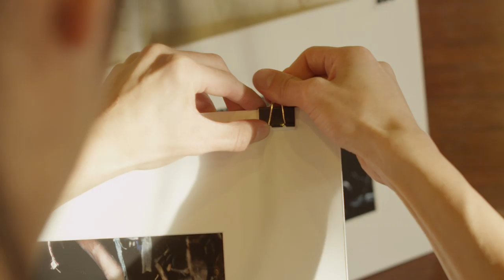Jarrad Seng's SPIRIT OF THE MAASAI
After spending most of 2014 working interstate and overseas, Perth-based photographer Jarrad Seng returns home in September to open his third solo exhibition, Spirit of the Maasai. The series features portraits of children living in Maasai villages in remote Tanzania.

All proceeds from print sales will go towards Ujamaa Children’s Home Orphanage and Boma Africa.

Spirit of the Maasai is presented by Propel Youth Arts WA and is proudly supported by Gage Roads Brewing Co, Lost Lake Wines, Department of Culture and the Arts, Perth Theatre Trust, State Theatre Centre of Western Australia, Total Digital, Paul Jarvis Photographer - Perth Pro Lab, The Little Pantry and The Boyfriend Shirt.

Special thanks to Ashlee Giblett, Katy Steele, Amelie Satzger, Andrew Clark, Peter Cheng and Louisa Miller.